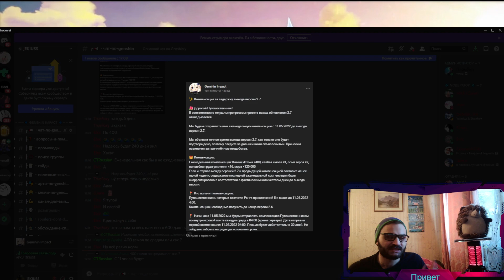ЩЕДРАЯ КОМПЕНСАЦИЯ ОТ HOYOVERSE ЗА ЗАДЕРЖКУ ПАТЧАl Genshin Impact 2.6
ПОДДЕРЖКА автора!
2.Хотите отблагодарить меня за помощь или задать вопрос без очереди? Пожалуйста Так же по данной ссылке Вы можете сделать голосовое сообщение во время эфира.
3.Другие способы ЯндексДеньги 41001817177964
Ссылки :
1. Залетай на трово,стримы каждый день!

miHoYo#GenshinImpact​ HOYOVERSE​ ЕЛАНЬ​ АЯКА ARPG​